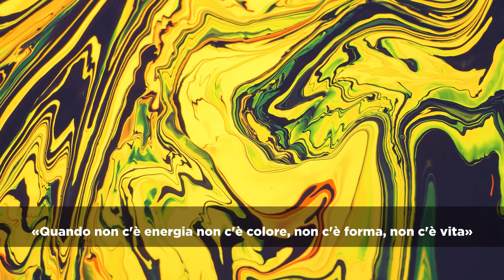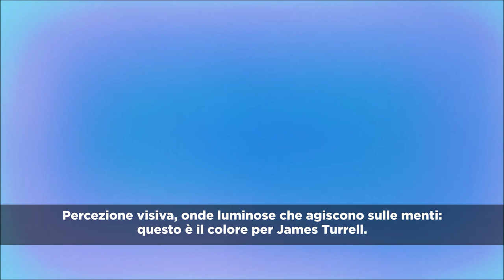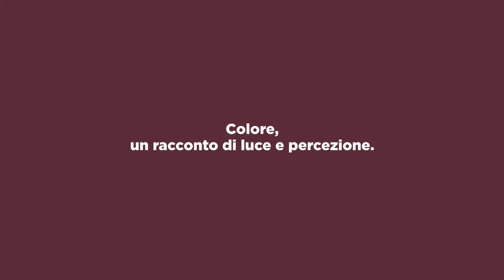IL COLORE NELL'ARTE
«Quando non c'è energia non c'è colore, non c'è forma, non c'è vita». Così Caravaggio oltre cinquecento anni fa parlava di colore, definendo la materia fondamentale di cui si nutre l’artista.

Il colore è luce, sensazioni, energia, forma, emozioni, vita. Da Joseph Mallord William Turner, che modella il colore con incredibili velature, tonalità intime, vibranti, riferimento imprescindibile per gli artisti successivi, a James Turrell, inventore di spazi fatti di colore che perdono i confini e fanno perdere i punti di riferimento, il colore è un racconto di luce e percezione.

Located in the historical centre of Rome, the Cloister of Bramante, designed by the great architect Donato Bramante [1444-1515], offers in every season the unique sight of its Renaissance architecture located near the most visited places in Rome, like Piazza Navona, Vatican City, Trastevere,  Trevi Fountain.